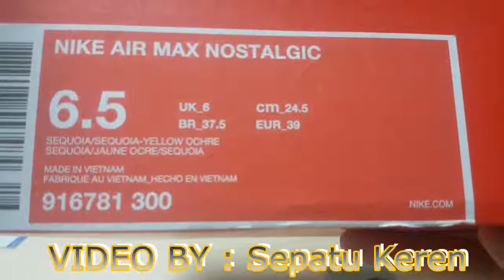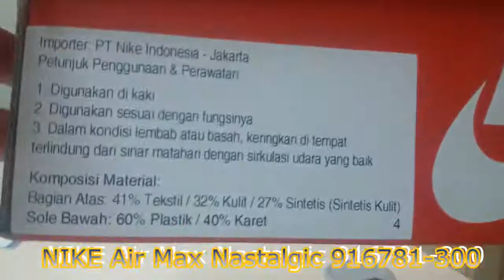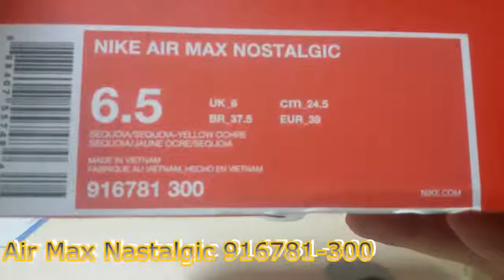Unboxing Sneakers NIKE Air Max Nastalgic 916781 300